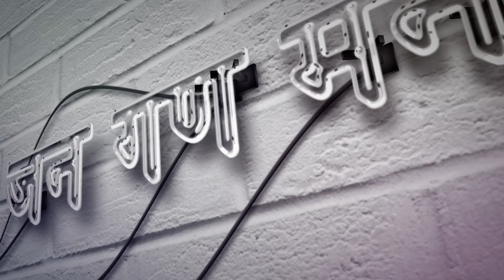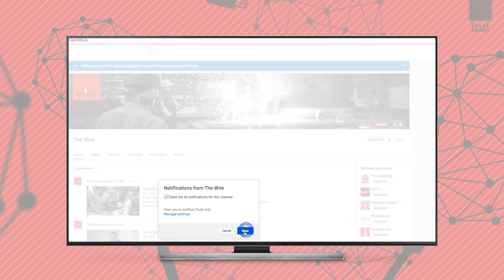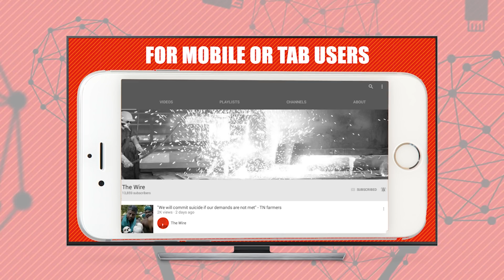Jan Gan Man Ki Baat, Episode 216: NaMo App Controversy and Cobrapost Sting Operation on Media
जन गण मन की बात की 216वीं कड़ी में विनोद दुआ नमो ऐप पर लगे यूजर का डेटा लीक करने के आरोप और कोबरापोस्ट द्वारा मीडिया हाउस पर किये पेड न्यूज़ के खुलासे पर चर्चा कर रहे हैं.